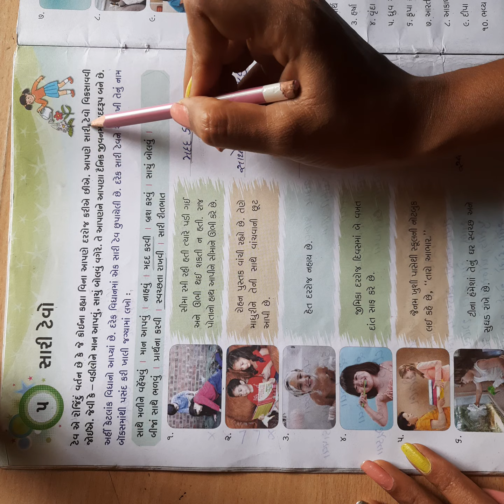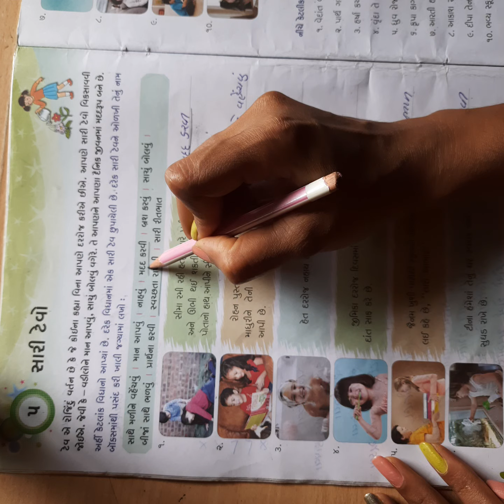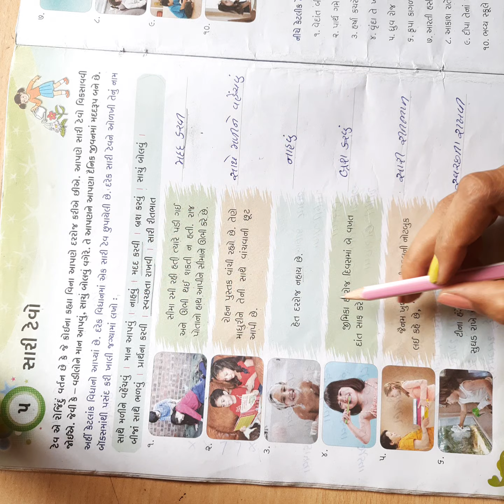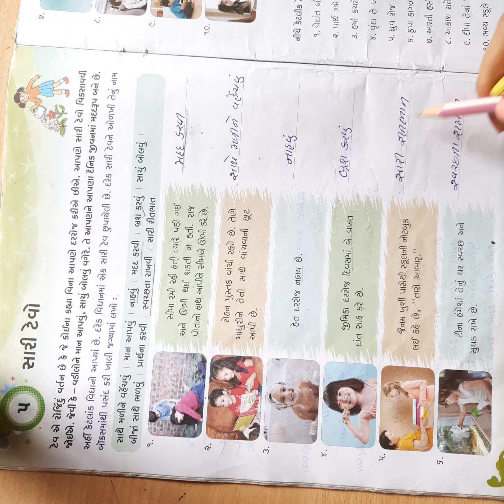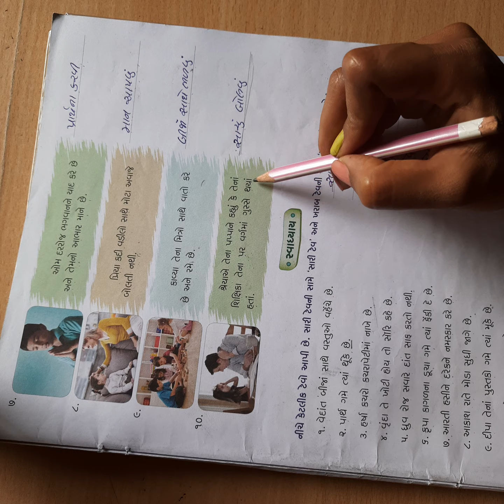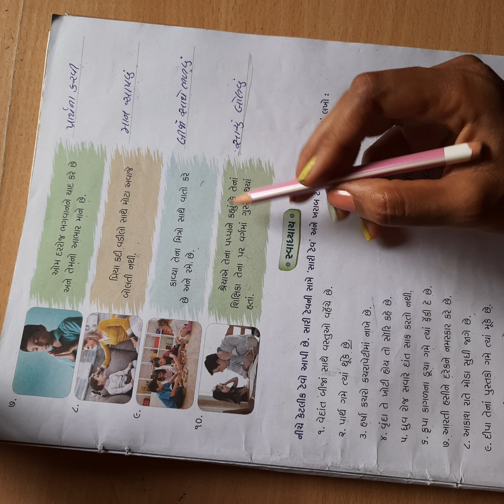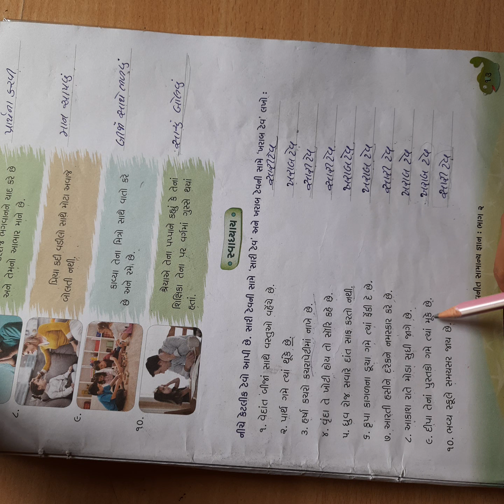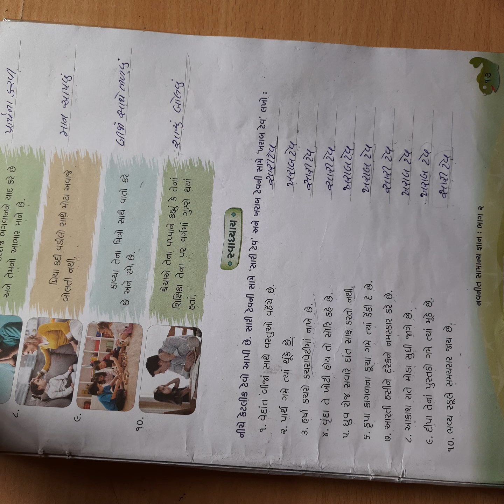ધોરણ ૨ સામાન્ય જ્ઞાન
સારી ટેવો